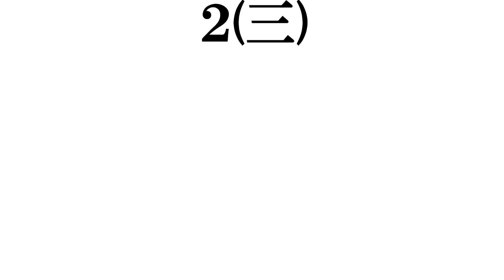【濱口優の元カノ】打線組んでみた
芸人関連の動画はこちら